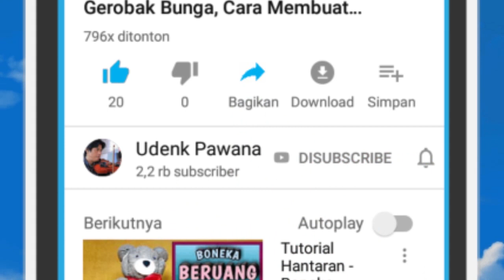Cara membuat hantaran pernikahan-Bentuk Burung, Hantaran Pernikahan, Kreasi RC Tutorial,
Hallo Sahabat kreatif..
Kali ini saya akan berbagi,
kita akan membuat hantaran bentuk burung dari bahan handuk kecil, hantaran sederhana ini adalah salah satu kreasi Hantaran handuk yang saya miliki, semoga dapat menambah koleksi kreativitas saudara kreatif semua,
Kreasi Hantaran atau seserahan yang saya buat ini sangat sederhana,  saya akan sangat senang dan bangga  jika saudara dapat mengembangkannya menjadi jauh lebih bagus dan lebih menarik lagi..Jangan Lupa Like, share dan mari kita berteman dengan cara berkomunikasi di kolom komentar, juga jangan lupa SUBSCRIBE agar saudara menjadi orang pertama yang mendapat pemberitahuan saat saya mengupload video tutorial terbaru,
semoga bermanfaat,

Silahkan Klik link dibawah ini untuk menonton video Tutorial yang lainnya,